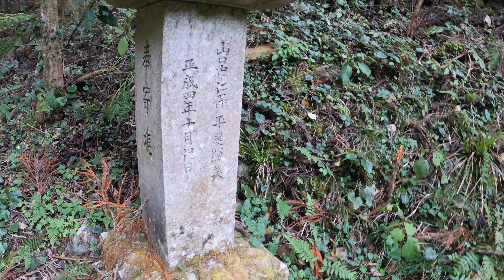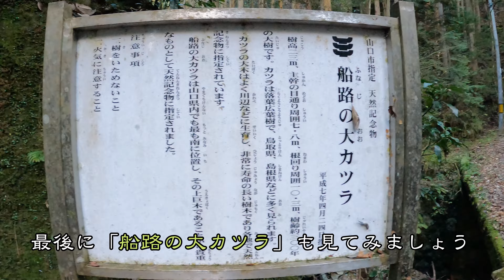【廃村】山奥にある大月集落と山ノ上集落 ー 後編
山口県山口市徳地船路にある大月集落・山ノ上集落